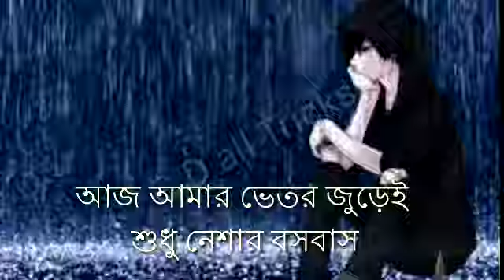Thakte hobe tomay chara